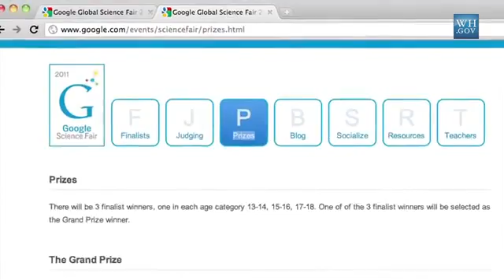At the White House with the Google Global Science Fair Winners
President Obama has launched an "Educate to Innovate" campaign to improve the participation and performance of America's students in science, technology, engineering, and mathematics (STEM). This campaign will include efforts not only from the Federal Government but also from leading companies, foundations, non-profits, and science and engineering societies to work with young people across America to excel in science and math.

As part of the campaign, this Administration hopes to do a series of events, announcements and other activities that build upon the President's "call to action" and address the key components of national priority.